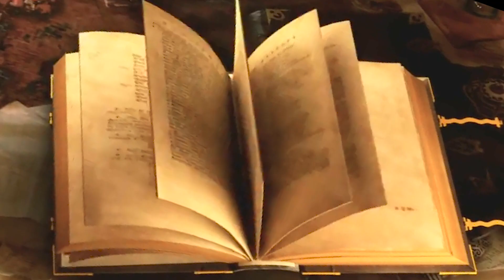Афоризм Джордж Бернард Шоу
танцы